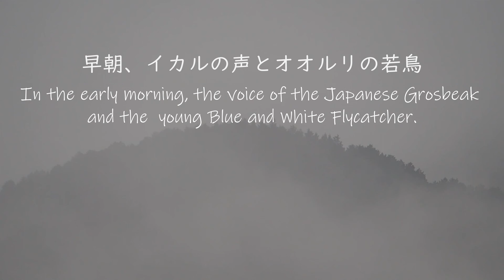Nikko Wild Birds september 2022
Autumn has begun. Autumn leaves have started. In the next few weeks, the mountains will be dyed in beautiful autumn colors. It's getting colder in the morning and evening.

Wild Bird species
Great spotted woodpecker
Japanese Grosbeak
Blue and White Flycatcher
Narcissus Flycatcher
Siberian Stonechat
Meadow bunting
Bull headed shrike
Osprey
Northern Goshawk
Brown Dipper
Grey Wagtail
Japanese Wagtail
Carrion crow
Brown flycatcher